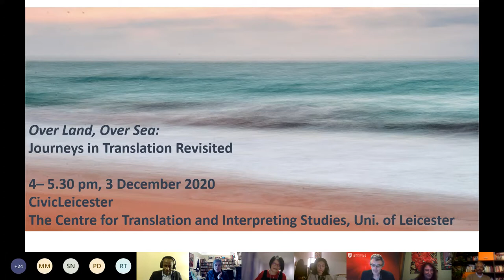Over Land, Over Sea: Journeys in Translation Revisited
Hosted by the Centre for Translation and Interpreting Studies at the University of Leicester, and held online on 3 December 2020, "Over Land, Over Sea: Journeys in Translation Revisited" brought together poets, translators and people interested in poetry, migration and translation as well as those following ongoing efforts to translate poems from "Over Land, Over Sea: Poems for those seeking refuge" (Five Leaves Publication, 2015) into other languages.

Speaking at the event are Journeys in Translation coordinator, Ambrose Musiyiwa, who gives an overview of the initiative; Monica Manolachi, who is coordinating translations into Romanian; and Pietro Deandrea, who translated "Over Land, Over Sea" into Italian to give us "Per terra e per mare: Poesie per chi è in cerca di rifugio" which was released from CivicLeicester in September 2020.

A number of featured poets also read their work and respond to the translations. The poets taking part are: Joanne Limburg who contributed “Backscatter Song” (Over Land, Over Sea, p.8) and “So Many Set Out” (p.63); Laila Sumpton who contributed “Landing on Lampedusa” (p.40) and “Please look after this bear” (p.101); and, Sibyl Ruth who translated her great aunt Rose Scooler’s poem, from its German original, “Vale Terezin”, into “Goodbye to Theresienstadt” in English for Over Land, Over Sea (p.57).

Also speaking at the event are: Phil Horspool, Director of the English Language Teaching Unit (ELTU) and Chair of the Leicester University of Sanctuary Steering Group; Chiara Denaro of Watch the Med Alarmphone which runs a self-organized hotline for people in distress in the Mediterranean Sea; and Yagoub Kibeida, Executive Director of Mosaico: Azioni per i Rifugiati, a non-partisan association founded in Turin in 2006 which supports refugees, promotes human rights and disseminates knowledge and information on forced migration.

The event builds on the Journeys in Translation seminar that was held at the University of Leicester in November 2017 which looked at poetry, migration and translation and featured contributions from a number of poets and translators involved with the initiative and University of Leicester staff and students.

Per terra e per mare: Poesie per chi è in cerca di rifugio (CivicLeicester, 2020

Over Land, Over Sea: Poems for those seeking refuge (Five Leaves Publications, 2015

For more information on how "Over Land, Over Sea" came about, see Ross Bradshaw’s “Solidarity which sings“ (Morning Star, 6 January 2016